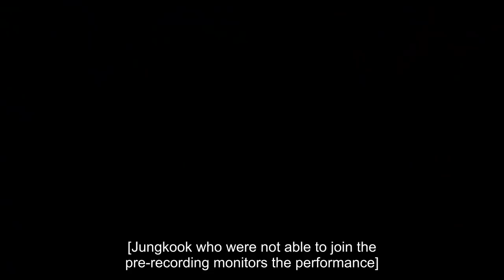[ENG] Episode BTS 'Fire' 1st win @ 160512 M countdown Bette HuMatthews